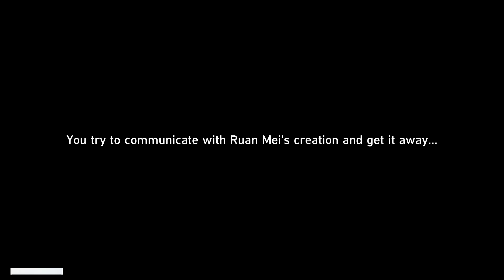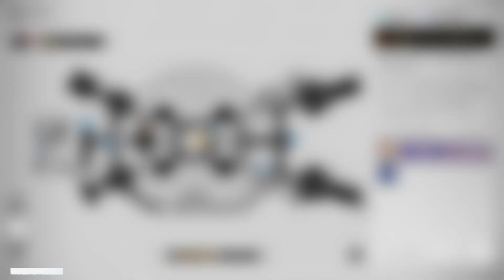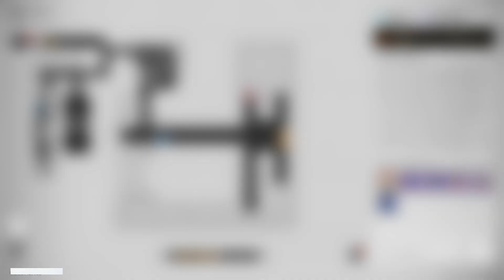Ruan Mei Companion Mission - Crown of The Mundane and Divine Part I [Honkai: Star Rail 1.6]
Ruan Mei is finally here!
Ruan Mei Trailblaze Continuance

All voices are in CN (Chinese)